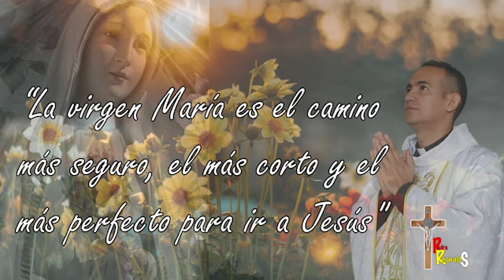Reflexión del Evangelio San Juan 19,25-34. Meditado por Padre Rhonald Suarez.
En el evangelio de hoy, Jesús sabe que necesitas a una Madre que te vigile desde el Cielo, por eso te entrega a María. En ella podemos encontrar los consuelos que necesitamos para transitar nuestro camino hacia su hijo Jesús. Oh Dios mío, te adoro y te agradezco todas las gracias que me has dado en este día, sobre todo el hermoso regalo de tener a María, Madre de la Iglesia, junto a todos nosotros. Amén.